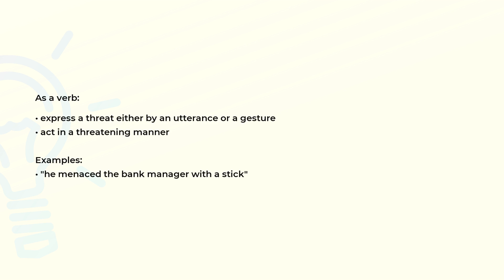What is the meaning of the word MENACE?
Definition, examples of use and spelling of the word MENACE.

(00:00) Intro
(00:07) As a noun
(00:22) As a verb
(00:38) Spelling

As a noun (00:07):
• something that is a source of danger
• a threat or the act of threatening

Examples:
• "he spoke with desperate menace"

As a verb (00:22):
• express a threat either by an utterance or a gesture
• act in a threatening manner

Examples:
• "he menaced the bank manager with a stick"